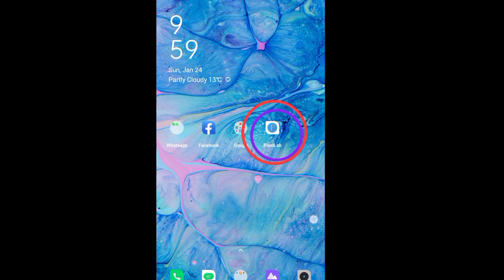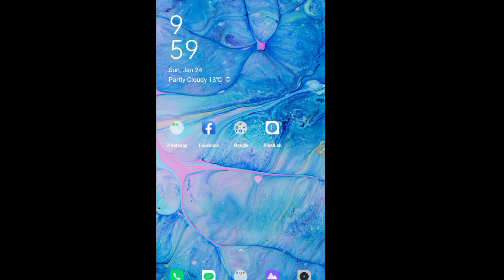8+गणतंत्र दिवस के पोस्टर- 26 January ka Poster Kaise Banaye ! Gantantra Diwas Ka Poster Kaise Banaye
Republic Day ke Poster kaise banaye 2021 | 26 January ke poster kaise banaye 2021 | Ganatantra Divas ka poster banaye 2021

     🇹 🇪 🇨 🇭 🇳 🇴 🇹 🇪 🇨 🇭 2 🇲

★आप सभी को मेरे कि चैनल पर पोस्टर डिजानिगन, फ़ोटो Editing, वीडियो Editing, और Logo डिजानिगन ।
आप सभी से एक रिकवेस्ट है कि वीडियो को Share कीजिये।
          🙏🙏 Plz 🙏🙏

!! ◆ Social Media ◆ !!

1).How to make Republic day Poster
2).Republic day ka poster kaise bajaye
3).Republic day ke poster kaise banaen
4).Republic day ke banner edited kaise kare
5).Republic day ka banner editing
6).26 January ke poster kaise banaye
7).26 January ke poster kaise banaen
8).26 January ke banner edited kaise kare
9).Ganatantra diwas ke poster kaise banaye
10).Ganatantra diwas ke poster kaise nandan
11).Ganatantra diwas ke banner editid kaise kare
12).Ganatantra diwas ke banner editing
13).Ganatantra Diwas ke Poster